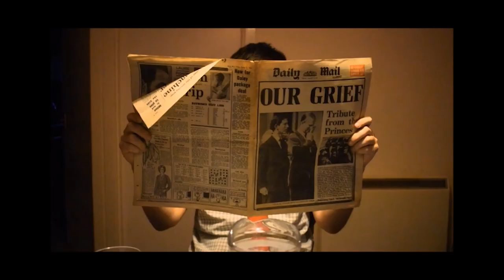The Boy with the Red Balloon (2016)